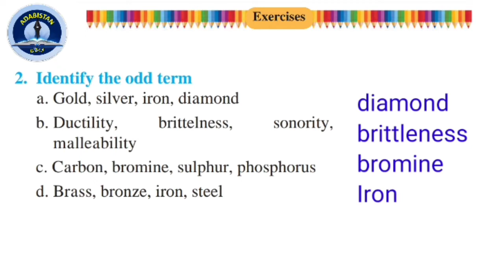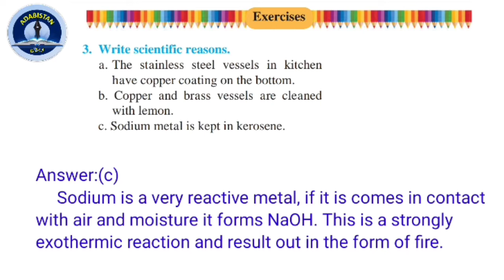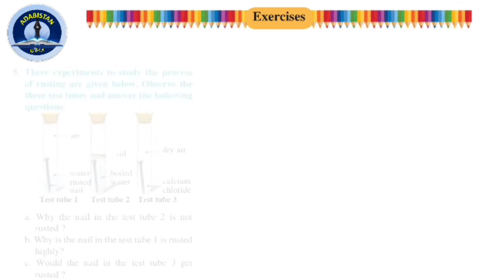Std 8 Science English Medium Chapter 7 Metal and Non metal ( Question Answer) Maharashtra board.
Std 8
Science
Chapter 7
Metal and Non metal
Question Answer
Educational Video